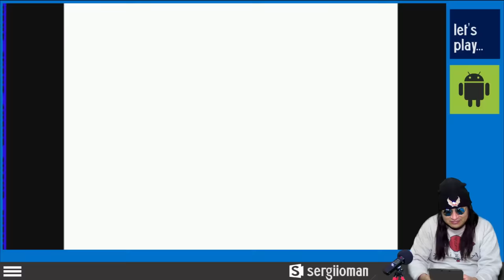Sergio juega Street Fighter Zero 3 (Tiger Arcade)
La última entrega de la serie ALFA de Street Fighter trajo muchas novedades y profundo gameplay que lo hace divertido y con alta rejugabilidad.